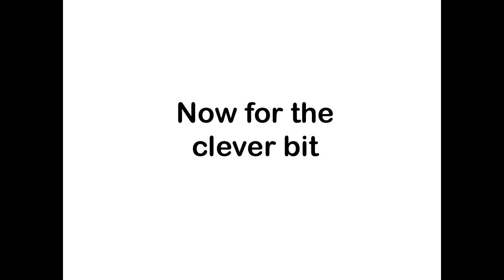Gavioli Organ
An interesting piece of kit playing music from - guess the film? - but the really interesting thing is how it is controlled.